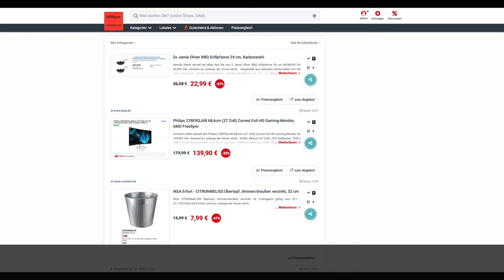Schnäppchen des Tages 24.7.19 - Philips 278E9QJAB 68,6cm (27 Zoll) Curved Monitor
Heute ist Schnäppchen des Tages 24.7.19 - Philips 278E9QJAB 68,6cm (27 Zoll) Curved Monitor.